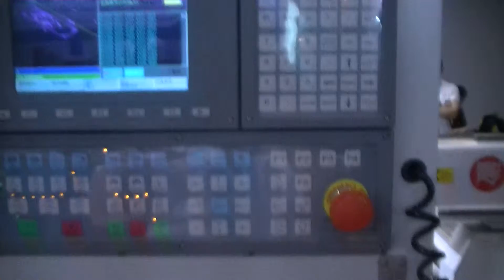Three spindle machine with middle spindle rotation,drill lock hole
This working video record at exhibition,
It shows machine automatic tool changer and drill door lock hole.

Looking forward to your inquiry!